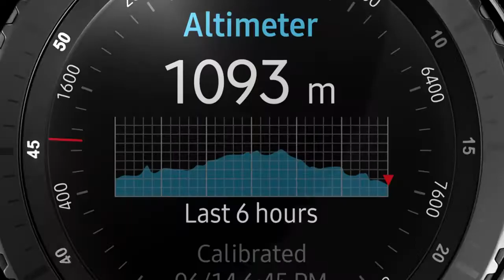Samsung Gear S3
Klasični satovi su upravo postali pametniji. Upoznajte Gear S3 Frontier.
Bezvremen spolja. Revolucionaran unutra.